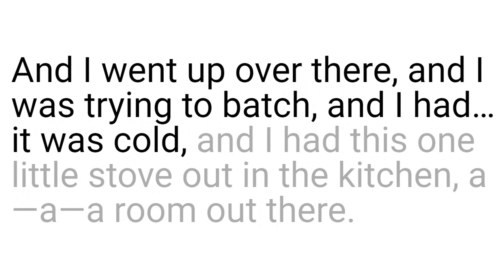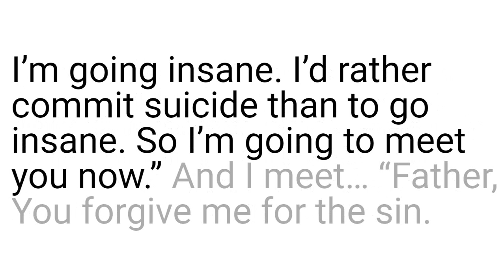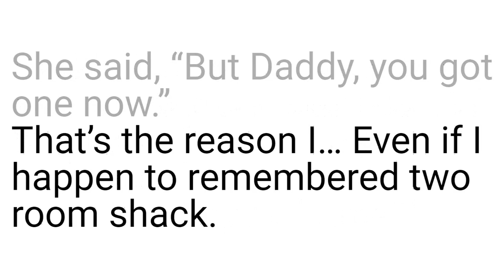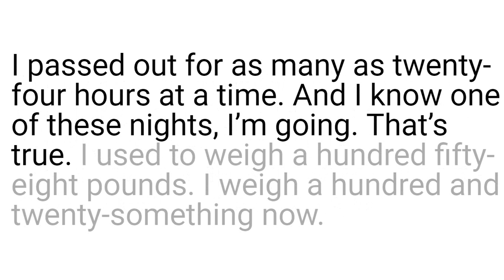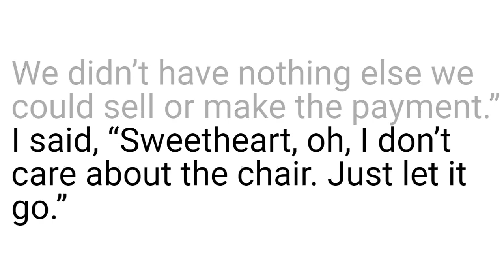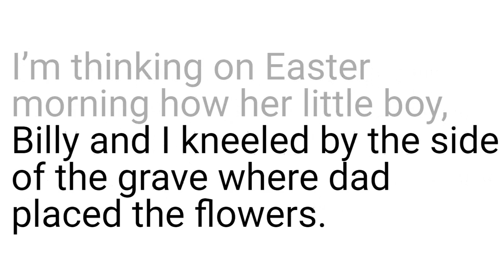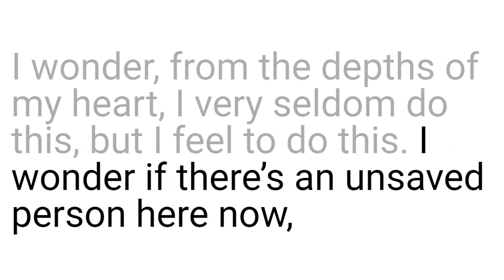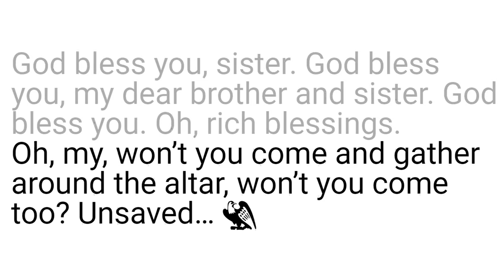53-1206A Life Story